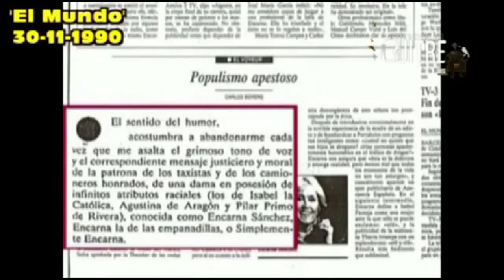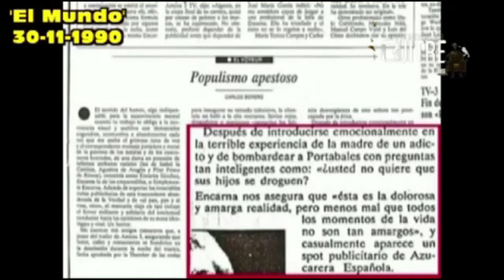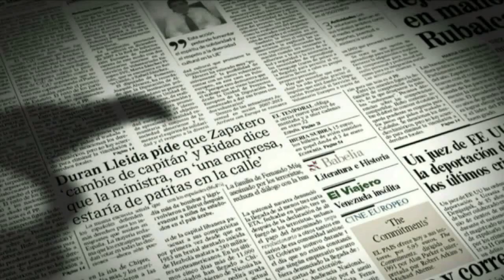Conflictos por la introducción de la publicidad durante entrevistas TV (Sánchez Silva, Encarna)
Fragmento del coloquio que Vicente Real y J. F. Lamata dedicaron a la primera Antena 3 TV (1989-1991) en el que hablan de la publicidad introducida de maneras poco oportunas.